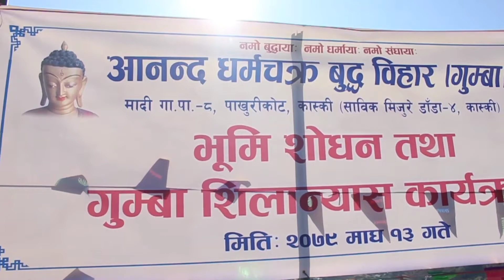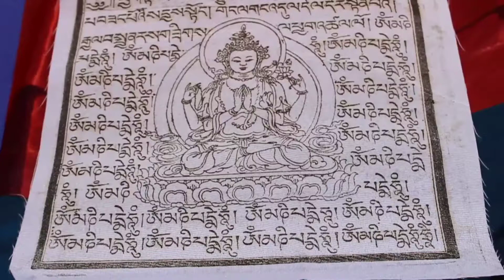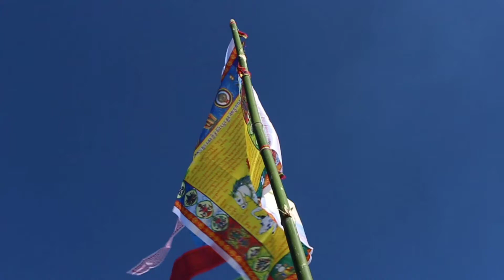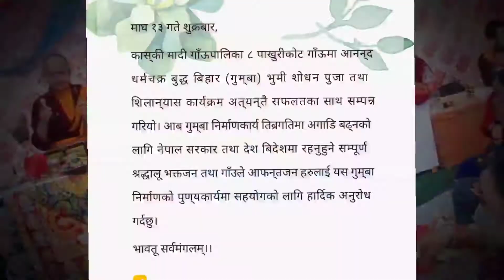(पाखुरीकोट गाँऊ) आनन्द धर्मचक्र बुद्ध बिहार (गुम्बा) भुमी शोधन पुजा@Grgpanda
(पाखुरीकोट गाँऊ) आनन्द धर्मचक्र बुद्ध बिहार (गुम्बा) भुमी शोधन पुजा‎

माघ १३ गते शुक्रबार,
कास्की मादी गाँऊपालिका ८ पाखुरीकोट गाँऊमा आनन्द धर्मचक्र बुद्ध बिहार (गुम्बा) भुमी शोधन पुजा तथा शिलान्यास कार्यक्रम अत्यन्तै सफलतका साथ सम्पन्न गरियो। आब गुम्बा निर्माणकार्य तिब्रगतिमा अगाडि बढ्नको लागि नेपाल सरकार तथा देश बिदेशमा रहनुहुने सम्पूर्ण श्रद्धालू भक्तजन तथा गाँउले आफन्तजन हरुलाई यस गुम्बा निर्माणको पुण्यकार्यमा सहयोगको लागि हार्दिक अनुरोध गर्दछु।
भावतू सर्वमंगलम्।।

Hi how are you..? I need to your help. Thank